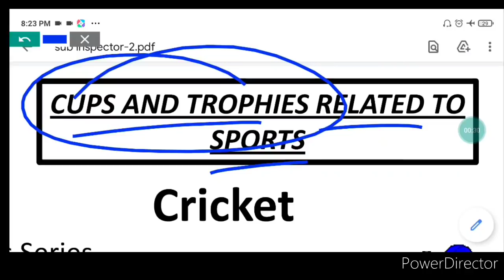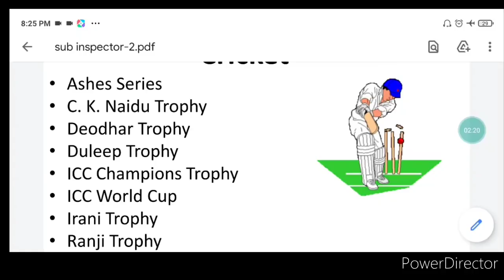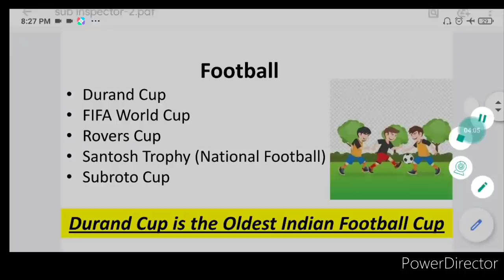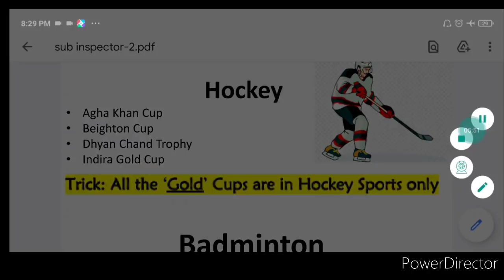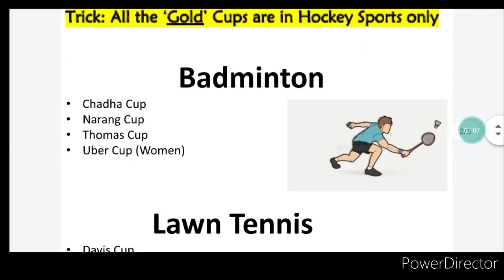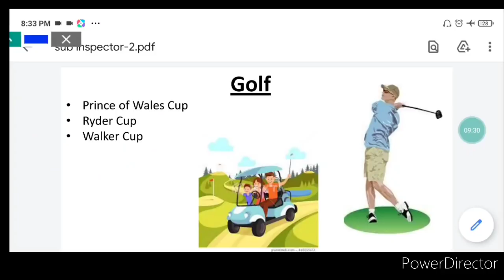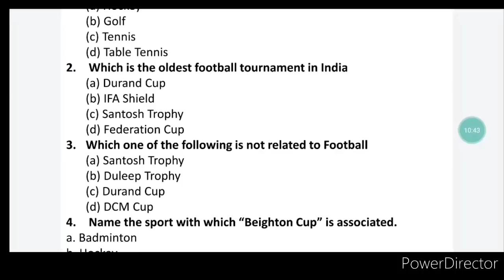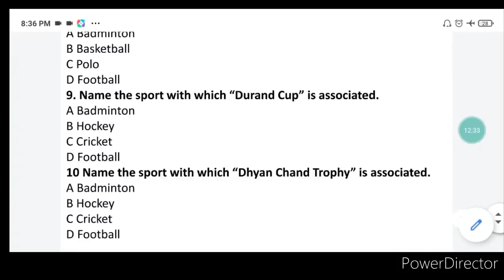Trick 👉 Sports Trophies & Cups || With 10 Practice Questions || For All JKSSB EXAMS || SSC Exam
THANK U ❤❤